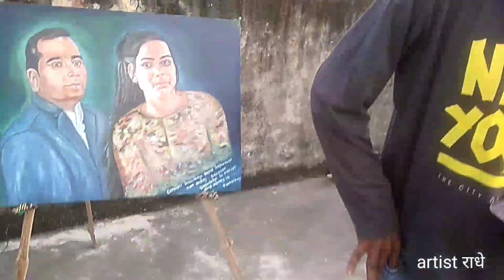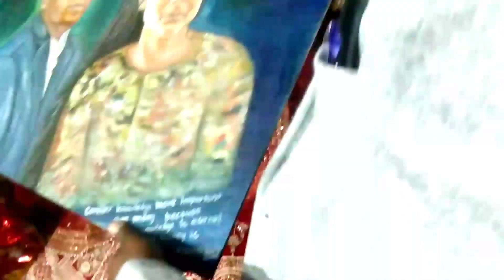chhoti bachi ki ripoting dekh kar dang rah jayemge aap